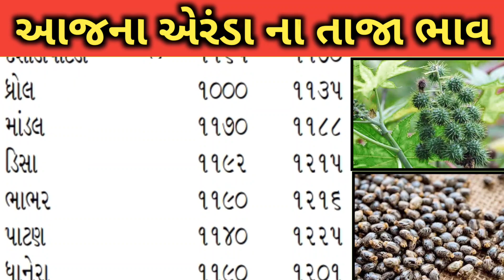Arenda na bhav | 11-07-2023 l એરંડા ના આજના ભાવ | Rajkot marketing yard and Patan marketing yard